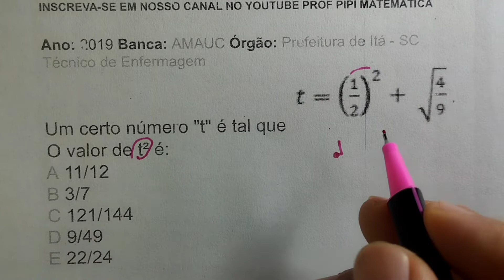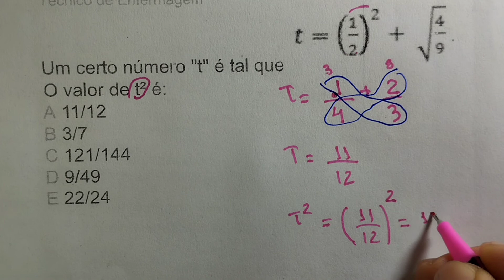Questão de Matemática Básica em Concursos Públicos